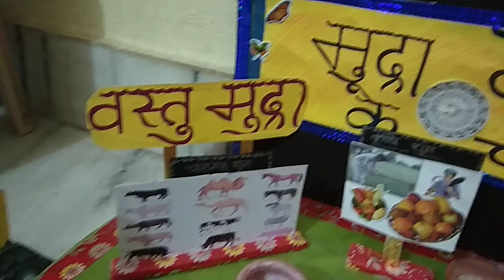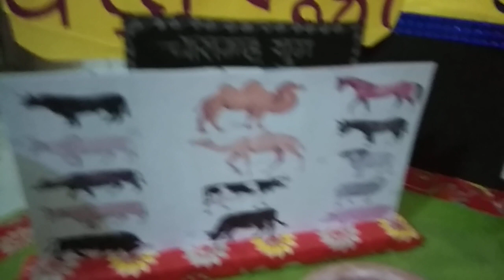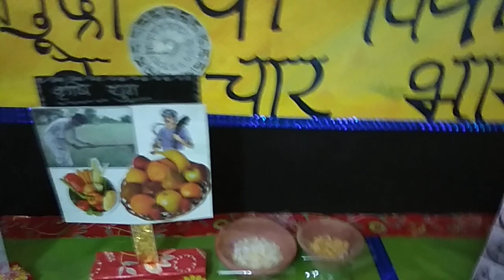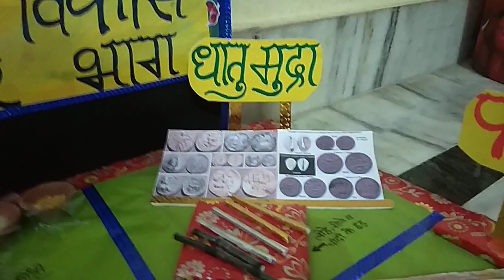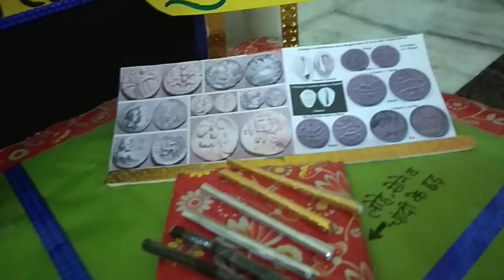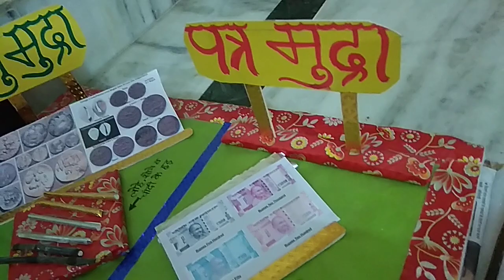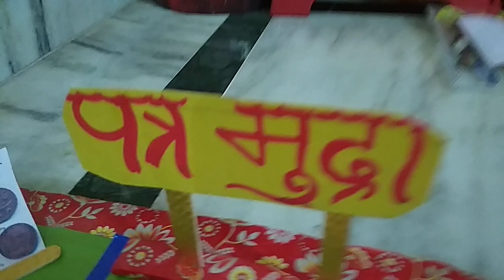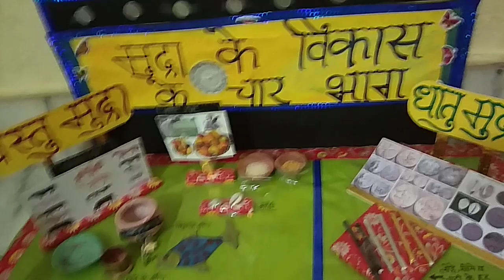Model of Economics.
Every thing related to models and teaching plan